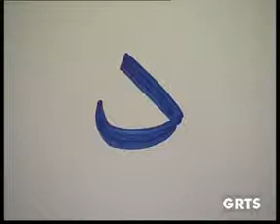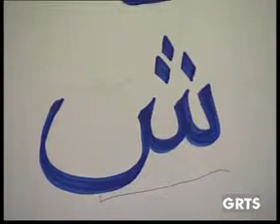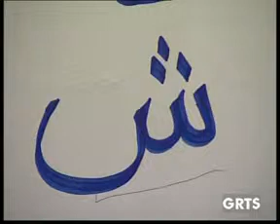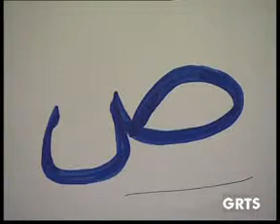GRTS 17 07 2013 1850 GMT